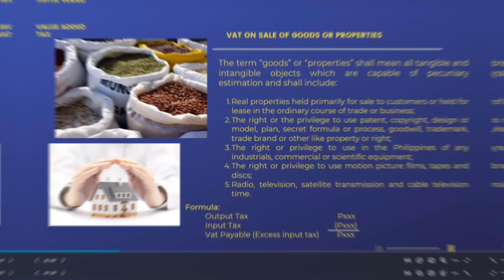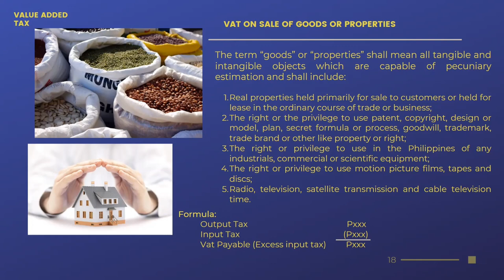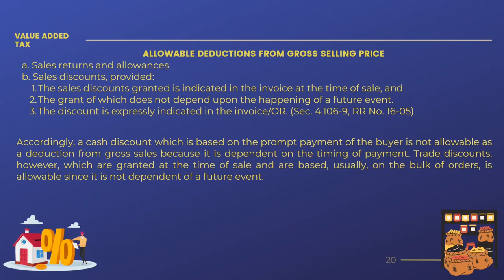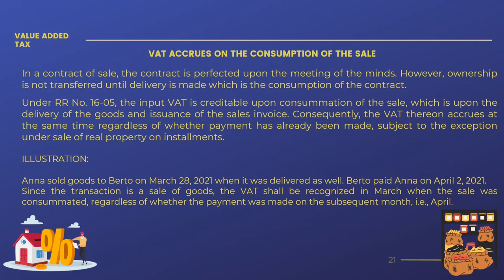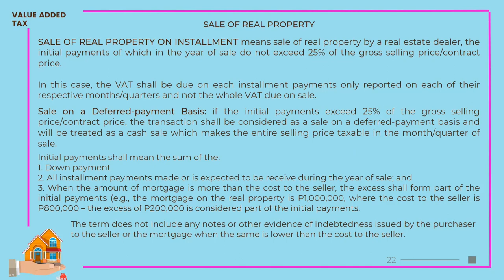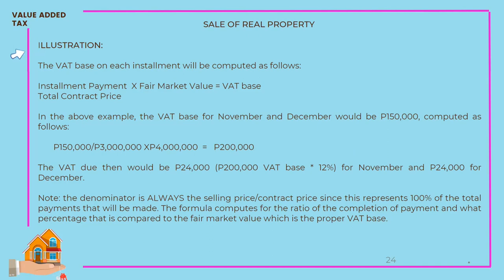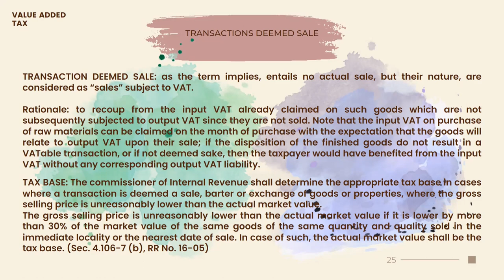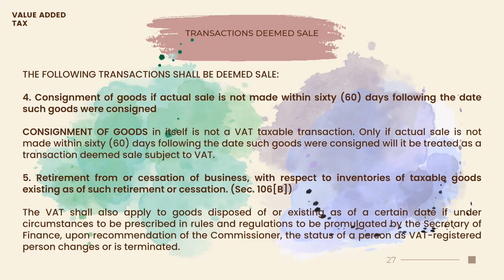Business Taxation | Part 2: VAT on Sale of Goods or Properties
For most business students, taxation could be the hardest subject. But the only key to conquer this challenge is consistency and hard work. You must be consistent in striving for new knowledge in different platforms and sources for mastery of concepts.

With that, MBH Online Accounting and Business Solutions brings you the first part of our video lecture about Business Tax. Let us convert your weakness into strength while having fun!